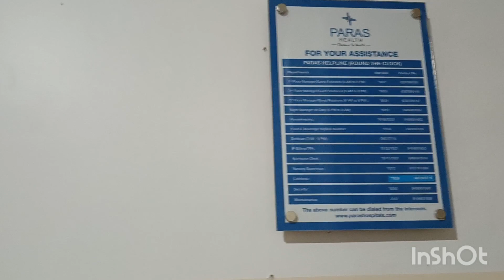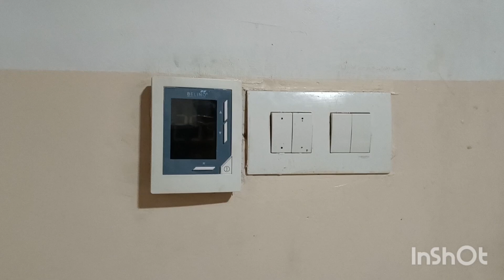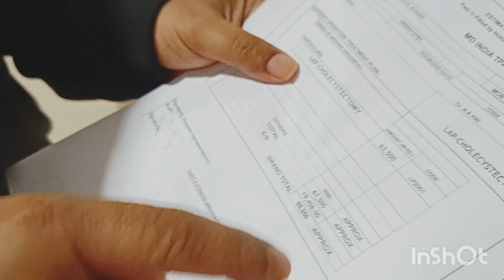Gallbladder stone story | Gallbladder remove surgery | Paras Hospital Patna review | Daily vlogs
Hello guys welcome back on my youtube channel swatiom incredible today I am going to share my Gall Gallbladder stone story | Gallbladder remove surgery | Paras Hospital Patna  review | Daily vlogs Gallbladder stone story | Gallbladder remove surgery | Paras Hospital Patna  review | Daily vlogs I hope you like my vlog please do subscribe if you new on my channel swatiom incredible please subscribe thanks for watching .